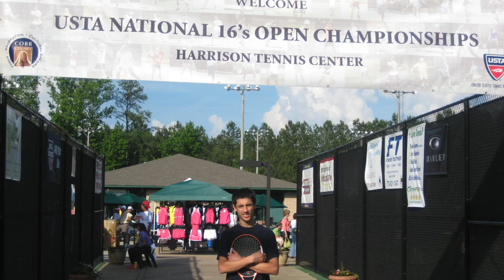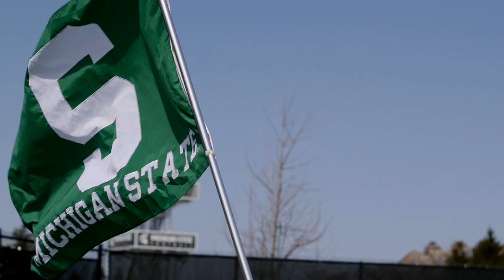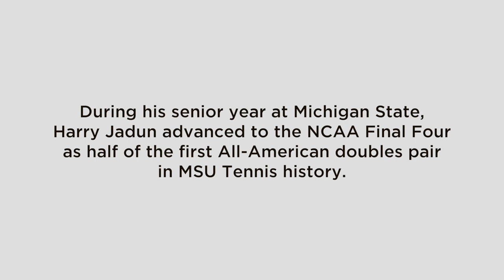Jadun's Journey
Harry Jadun is not an ordinary tennis player. He encounters a number of challenges that stand in between him and the game he loves. Jadun’s Journey follows the blood, sweat and tears of Harry Jadun, through many twists and turns, over a path untraveled.

Video by Alex Scharg and Scott Wasserman